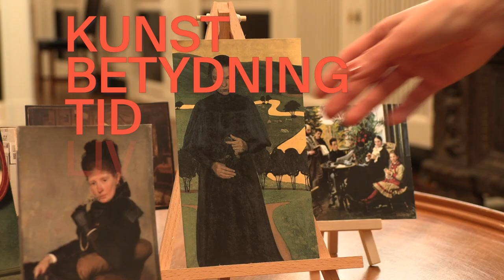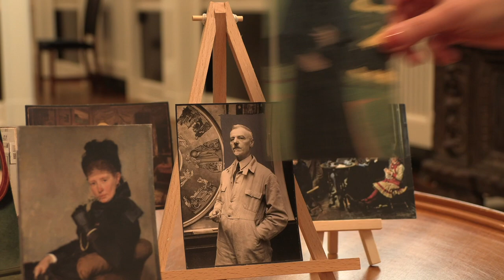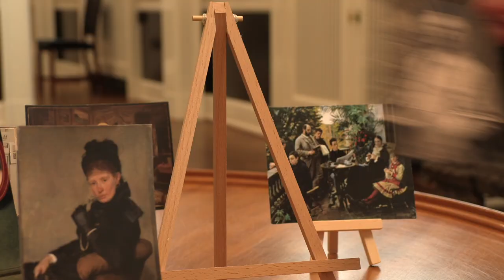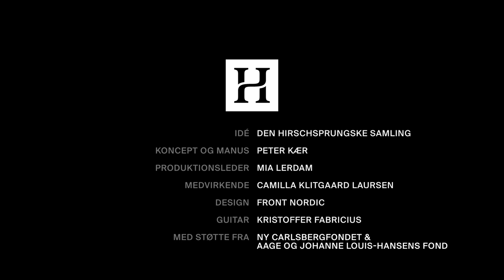Kunst der kan mærkes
Kunsthistoriker Camilla Klitgaard Laursen fortæller i en samtale med Peter Kær om Ejnar Nielsens værk 'Den blinde'.